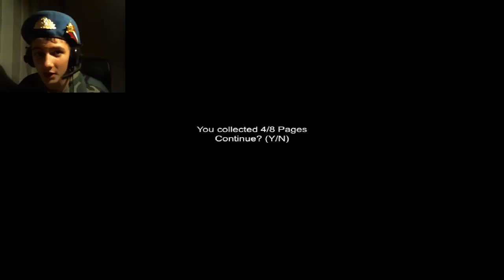Sanatorium: Slender w/Boris - Room Penetration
Sanatorium Slender

Take part in REAL family todey!